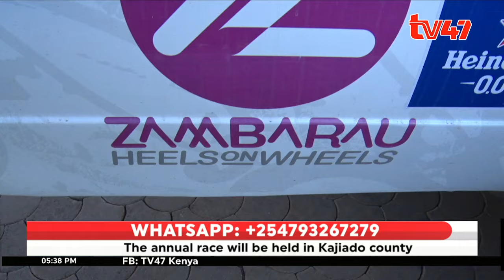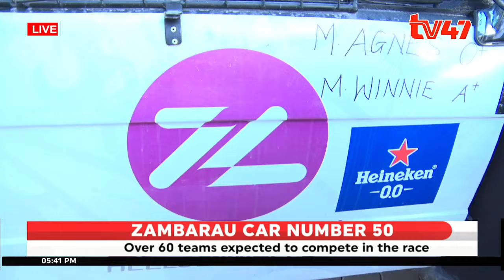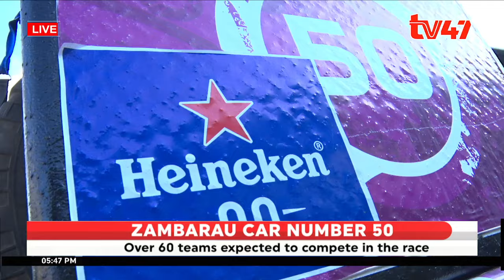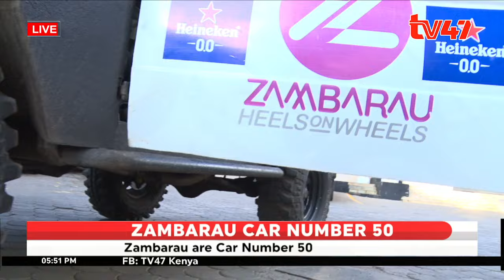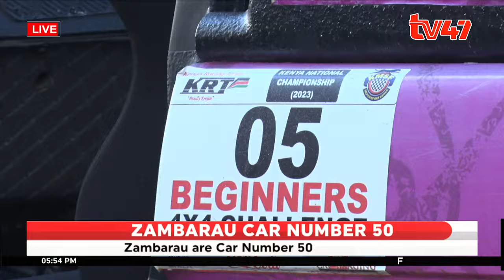Sports Extravaganza|| The all female dream team: Zambarau car number 50